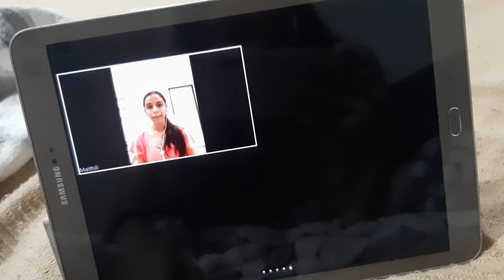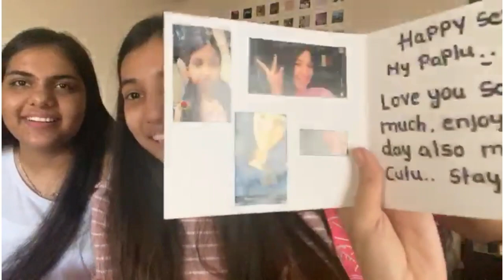My 17th Birthday vlog!!!(quarantine birthday) || Basuri shirke.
Heyy guys
So a 16y/o youtuber finally turned 17 so yess guys i hope this years brings a lot of joy and happiness to each one of you on my birthday i wish all of you good health and love you alll soo much❤

Musician: @iksonofficial

Musician: @iksonofficial

Instagram: basuri.xo(i post a lot there)